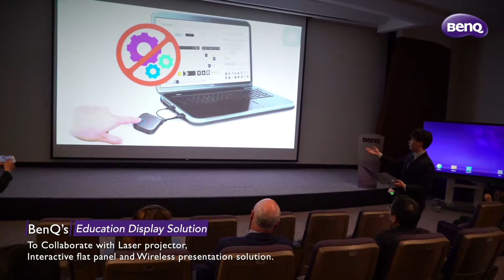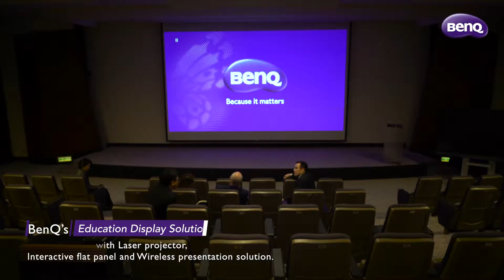Dr. Mark Sly visits BenQ HQ | Coomera Anglican College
In May 2019, BenQ had the pleasure of hosting Dr. Mark Sly, Principal of Coomera Anglican College in Queensland, at our Taipei headquarters. Dr. Sly and the team at BenQ discussed the current and future technologies required by schools in Australia and around the globe. Since 2017, BenQ has forged a strong relationship with Coomera Anglican College and assisted in the transformation of their teaching methods through interactive technology.